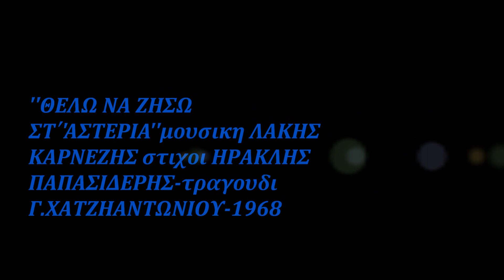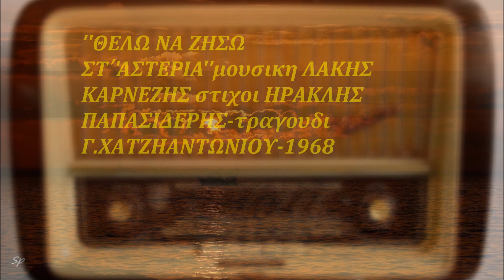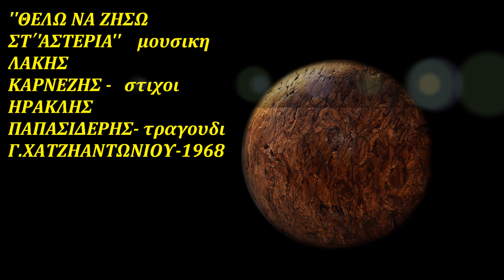''ΘΕΛΩ ΝΑ ΖΗΣΩ ΣΤ ΑΣΤΕΡΙΑ ''τα εντεχνα λαικα του ΛΑΚΗ ΚΑΡΝΕΖΗ τραγουδι Γ.ΧΑΤΖΗΑΝΤΩΝΙΟΥ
Ακουτε ενα εξαιρετικο τραγουδι που κυκλοφορει στις 45 στροφες και μονο το ετος 1968 !Τιτλος ''ΘΕΛΩ ΝΑ ΖΗΣΩ ΣΤ ΑΣΤΕΡΙΑ''.Μουσικη εγραψε ο σολιστας και συνθετης ΛΑΚΗΣ ΚΑΡΝΕΖΗΣ.Ενα απο τα αρκετα σημαντικα τραγουδια που εγραψε , για τον ΓΙΩΡΓΟ ΧΑΤΖΗΑΝΤΩΝΙΟΥ !..Μια απο τις παρα πολλες ηχογραφησεις που εμειναν στην ακρη, και δεν εμαθε το πλατυ κοινο. Ο συθετης ΛΑΚΗΣ ΚΑΡΝΕΖΗΣ με δυνατες εμπνευσεις με καταπληκτικα δικα του τραγουδια ,γραφει αρκετα χρονια για την columbia -Σιγουρα δεκα χρονια..Ερμηνευουν δε, τα τραγουδια του Ο ΜΠΙΘΙΚΩΤΣΗΣ ,ο ΚΟΚΟΤΑΣ .η ΓΑΛΑΝΗ η ΓΕΩΡΓΟΥΤΗ κ α τραγουδιστες. ..Οι στιχοι ανηκουν κι εδω στον ΗΡΑΚΛΗ ΠΑΠΑΣΙΔΕΡΗ...Μπουζουκια παιζουν οι ΚΩΣΤΑΣ ΠΑΠΑΔΟΠΟΥΛΟΣ και ΛΑΚΗΣ ΚΑΡΝΕΖΗΣ.Το τραγουδι περναει στον ψηφιακο ηχο περιπου 30 χρονια αργοτερα.1997. MANΟΣ ΝΙΚΗΤΟΓΛΟΥ